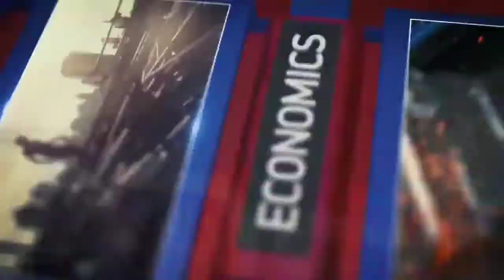Norwegian anti-Islam rally turns violent over QURAN BURNING